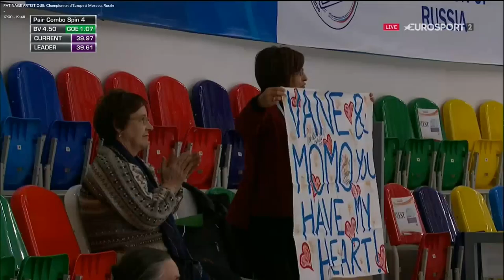Vanessa James and Morgan Cipres FRA Short Program SP ISU Europeans 2018 (1st place) French audio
Vanessa James and Morgan Cipres skate to Make It Rain by Foy Vance performed by Ed Sheeran (from “Sons of Anarchy” soundtrack) arranged by Maxime Rodriguez for their short program at the ISU Figure Skating Europeans event on January 17th, 2018.

They got awarded 40.07 marks for the technical score (highest in this short program competition) with all their elements getting a positive Grade Of Execution, and 35.45 for components (highest in this short program competition) for a total score of 75.52 that gave them the first place of the pairs’ category after the short program.

Choreographed by: John Kerr, Silvia Fontana
Coaches: John Zimmerman, Jeremy Barrett